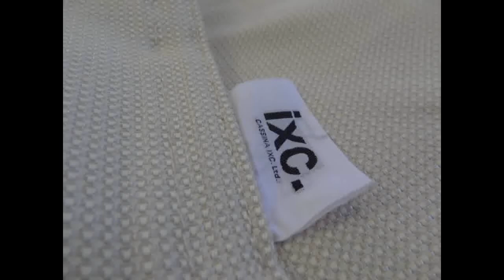カッシーナ ixc ソファーカバークリーニング